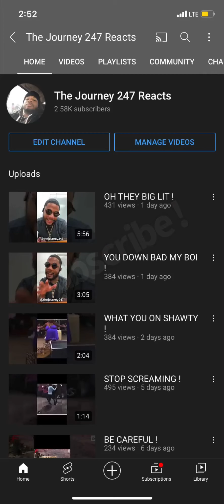WAIT A MINUTE !